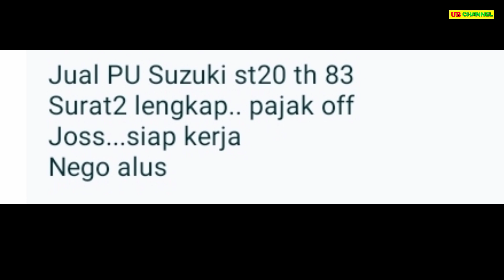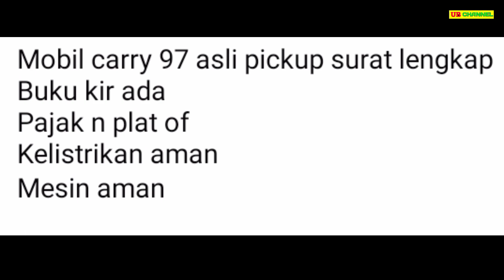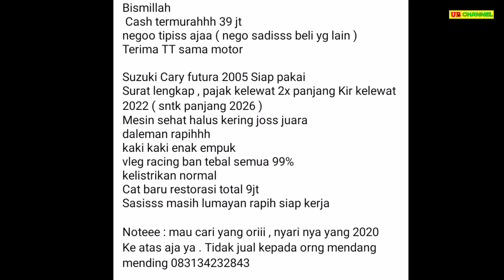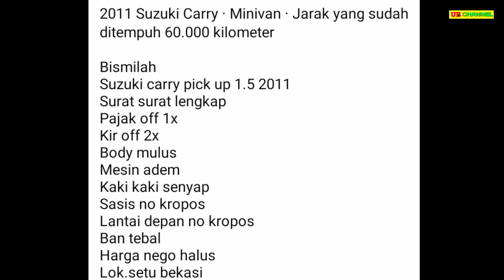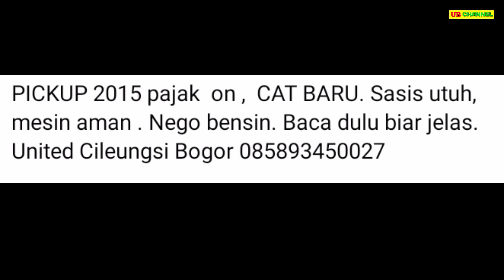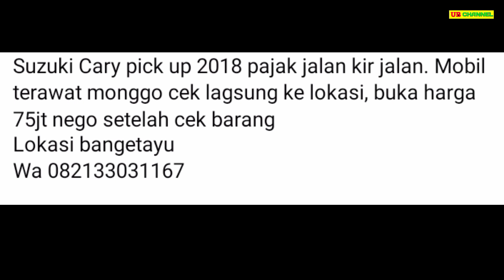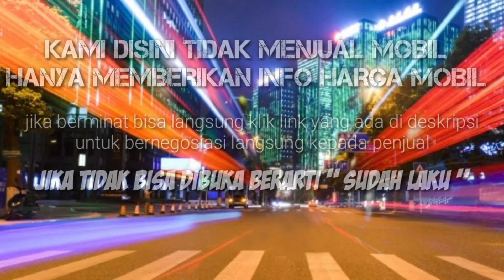HARGA SUZUKI CARRY PICK UP BEKAS HANYA 7,5 JUTA AJA SIAP KERJA MURAH BURUAN DIBELI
7 SUZUKI CARRY PICK-UP BEKAS MURAH HARGA MULAI 7,5 JUTA

AWAS PENIPUAN !!!...

1. SUZUKI CARRY PICK-UP TH.1983
7,5

19

30

38

61

61

67

Terima Kasih..